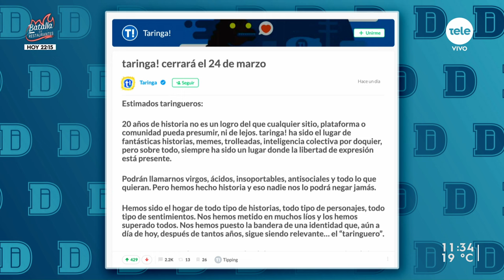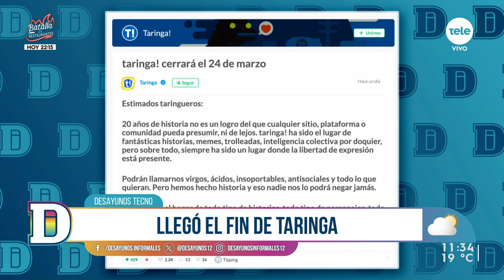La guerra entre Estados Unidos y TikTok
En un nuevo DesayunosTecno con Lucía Brocal y Gustavo Gallino, conversamos sobre los detalles del conflicto de la prohibición de la empresa china por parte de EE.UU. Además, hablamos sobre el cierre definitivo de la plataforma de origen argentina, Taringa.